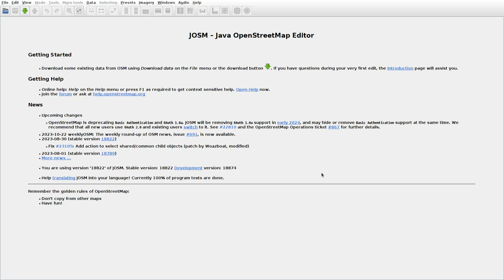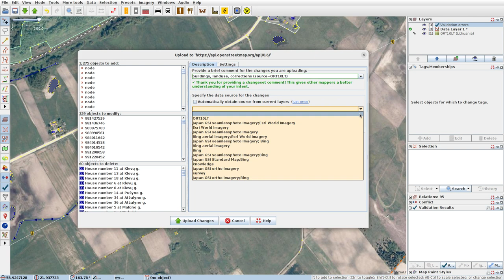JOSMrec1678 2023 10 24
Lithuania. Merkeliai, Purvaičiai, Smilgiai, Žvirzdaliai. Tracing buildings (mainly) in JOSM for openstreetmap.